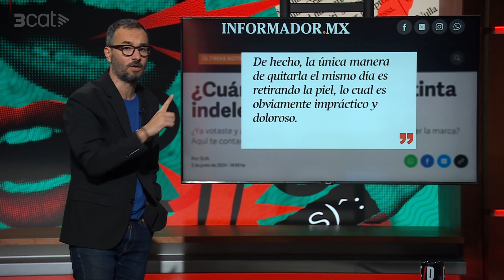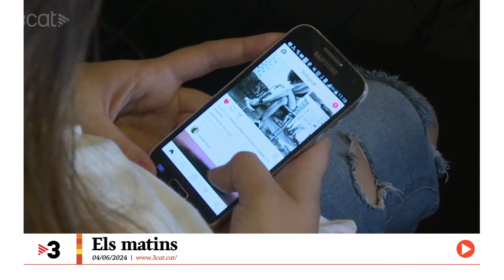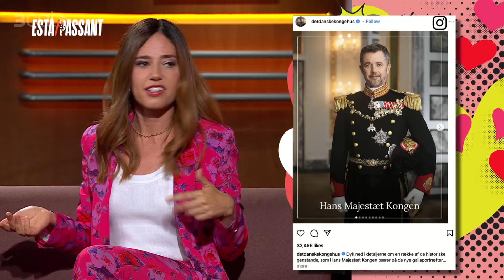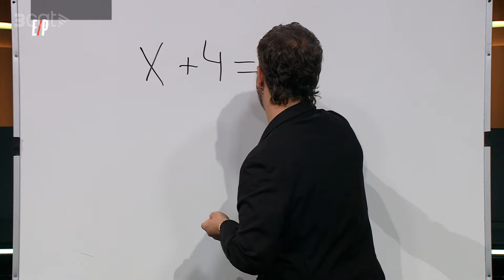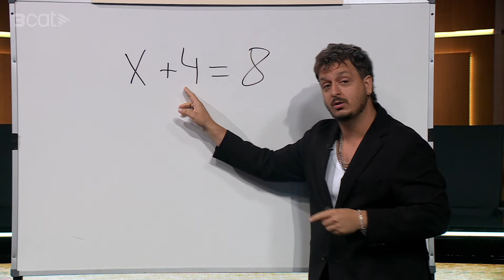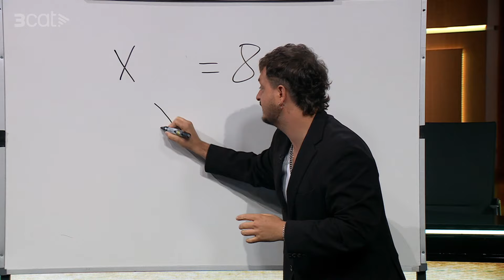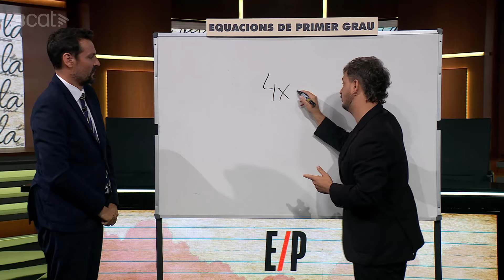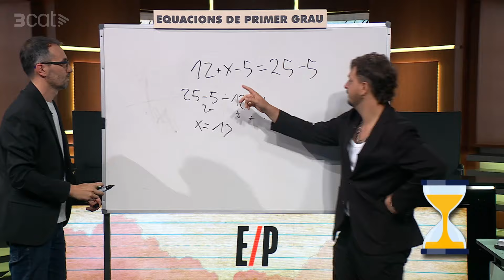Està passant - 07/06/2024